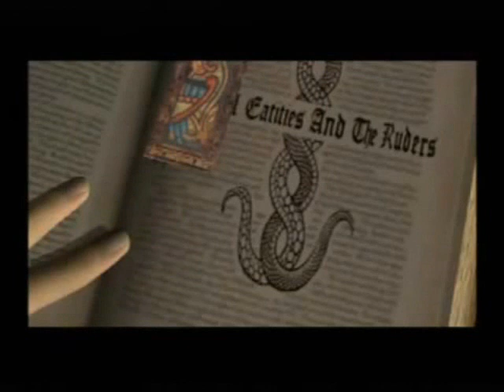Clock Tower 3 - Haunted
I uploaded this video with "Robinchen97" once but YouTube deleted me and now I'm back ^^

Game: Clock Tower 3
Song: Haunted by Evanescence

Acta est fabula
xXDaniellaBelliXx